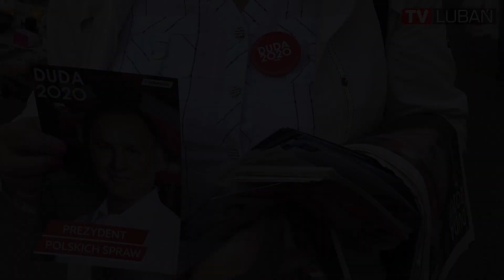Coraz bliżej II tura Wyborów Prezydenckich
W lipcowy poranek na lubańskim placu targowym,
posłanka Ewa Szymańska i Radna Teresa Zembik rozdawały
gazetki i ulotki, promujące kandydaturą Andrzeja Dudy na Prezydenta RP.

Do drugiej tury wyborów pozostało już tylko kilka dni.
Są to bardzo ważne wybory dla Partii Prawo i Sprawiedliwość,
więc w myśl zasady: wszystkie ręce na pokład, w rozdawaniu ulotek
pomagali też członkowie, Lubańskich struktur tej partii.

Akcja promująca Andrzeja Dudę ogólnie, spotkała się z życzliwym przyjęciem Lubańskich kupców. Szczególnie dlatego, że obydwie społeczniczki znane są mieszkańcom z wcześniejszych kampanii.